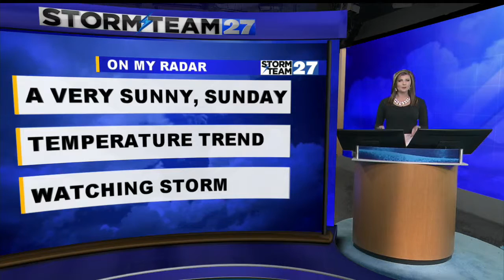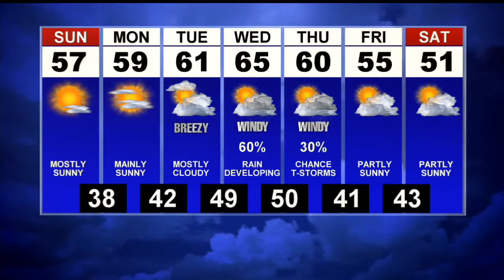First News Weather Update at 11p